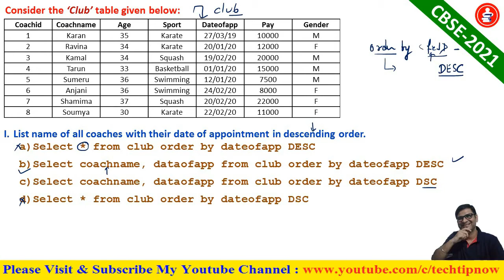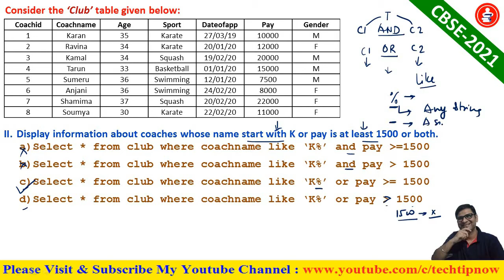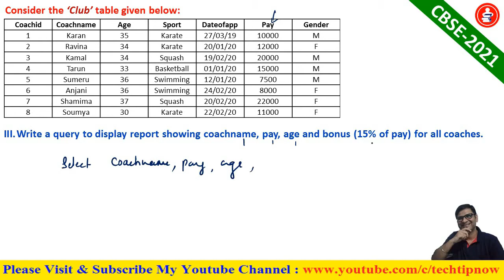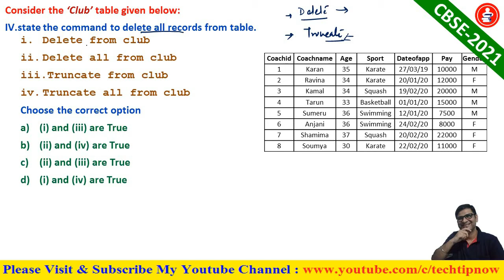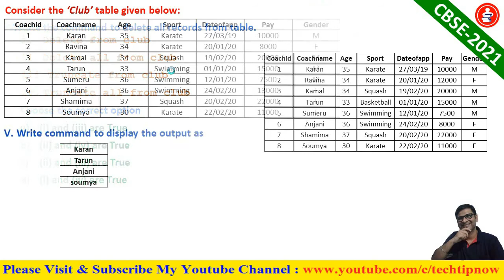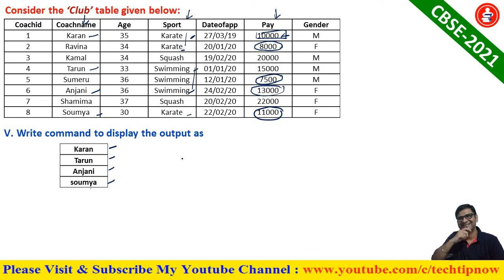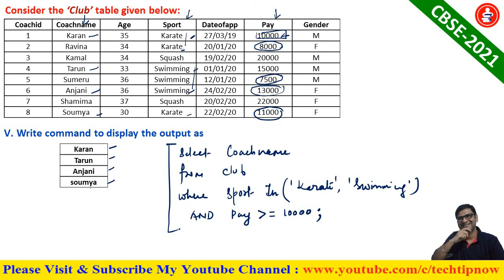CASE STUDY Based Question | MYSQL | Unit-2 Database Query and SQL | IP Class 12 CBSE-2021 | Part-1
Case study based question solution class 12 computer science, case study based question class 12 information practice
Class 12 cs case study questions, class 12 ip case study question, class 11 cs case study question, class 11 ip case study question